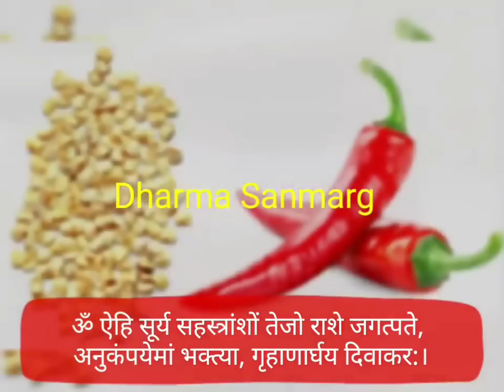"पितृपक्ष" बड़ा रविवार सूर्य को जल देने वाले लोटे में डाल दें ये 1 चीज पितरों को मुक्ति Pitru Paksha